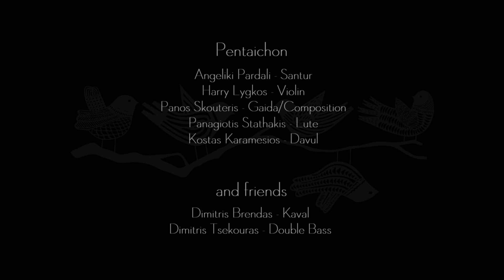Pentaichon - Agermos (Official Music Video)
Agermos starts from within us. Let's awake our souls!

An instrumental synthesis & a music video presented by Pentaichon & their friends.
Folk is Rock!

Composition by Panos Skouteris
Arranged by Pentaichon

Dimitris Brendas - Kaval
Dimitris Tsekouras - Double Bass

Jim Touras - Mixing (Soundtrap Studio)
Panagiotis Petronikolos - Recording (Sierra Studios)
Nikos Stavropoulos - Mastering (Studio 3ηχο)

Directed & edited by Dimitris Nikolopoulos (ClearCut Production Hub)
Screenwriter/Art Director - Eva Pantazi
Director of photography - Dionisis Petroutsopoulos

Choreography by Mirsini Mpaka